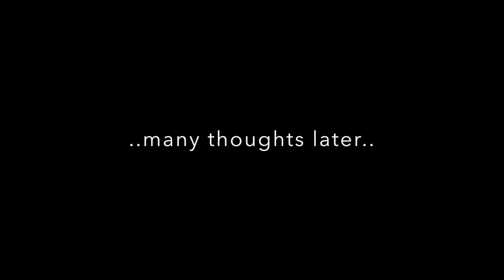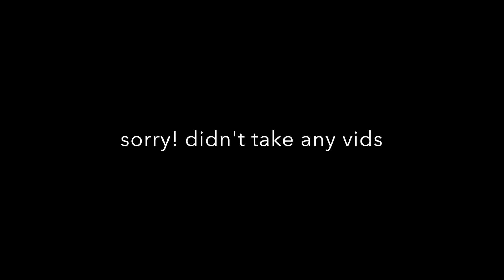BROOKLYN BRIDGE BABY - Episode 341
Maggie spends her last day hungover and wandering around the Brooklyn Bridge.